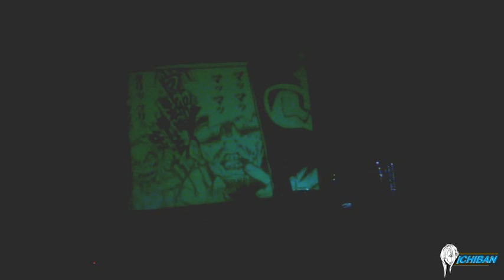Expo Comic Ichiban 2006: Concierto Otaku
Video del concierto de la banda Kloaca como cierre del Expo Comic Ichiban 2006 (Festival de Anime, Comic y Videojuegos en su Primera Edición en Quito, Ecuador)

Esta es el primer concierto otaku presentado dentro del Expo Comic Ichiban, el festival otaku más antiguo de Quito.